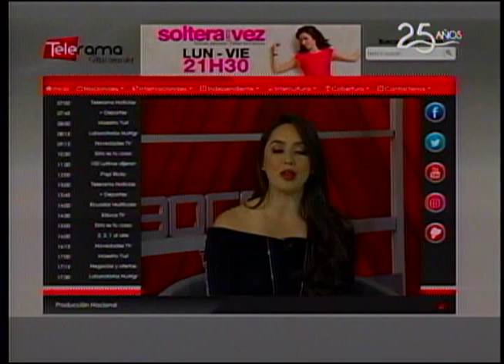Campaña Multiplica tus Momentos de Coca-Cola creada por tres Ecuatorianos